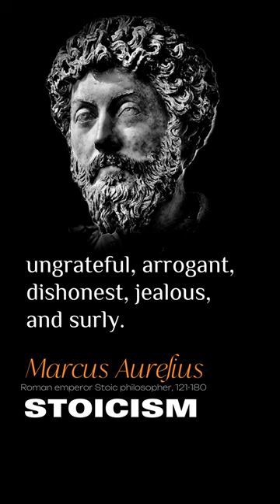Stoic quotes for a strong mind - Marcus Aurelius Meditations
Stoic quotes for a strong mind by Marcus Aurelius, Meditations

When you wake up in the morning, tell yourself: The people I deal with today will be meddling, ungrateful, arrogant, dishonest, jealous, and surly. They are like this because they can’t tell good from evil.